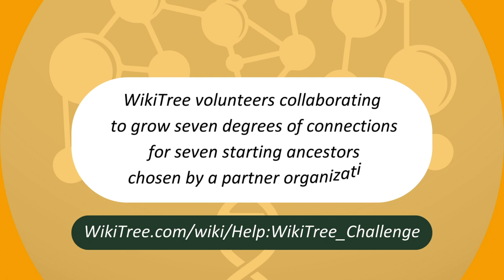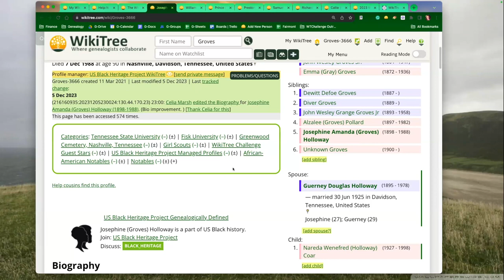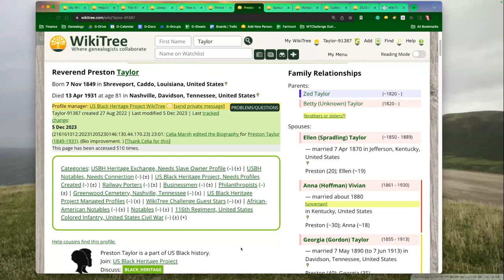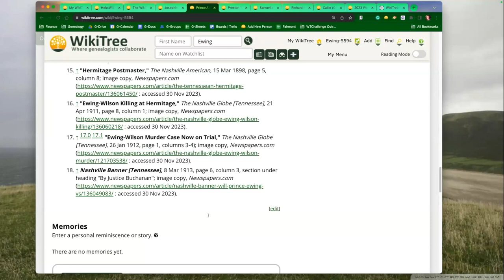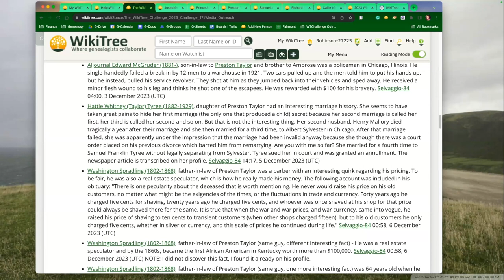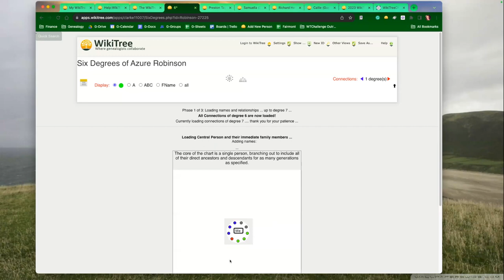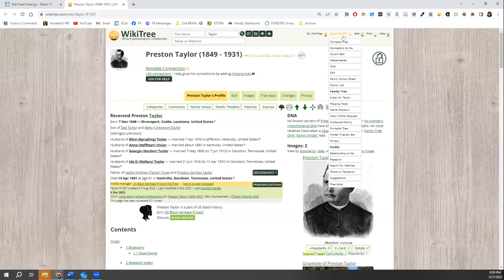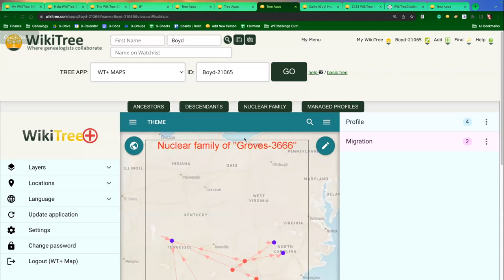Takes the WikiTree Challenge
Music credit "All the Fixings" by @drzachariah